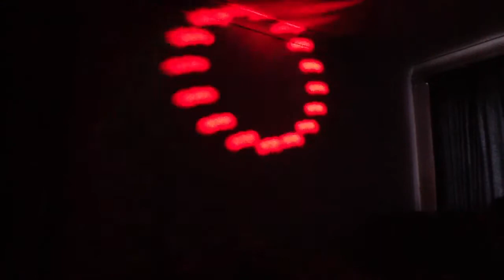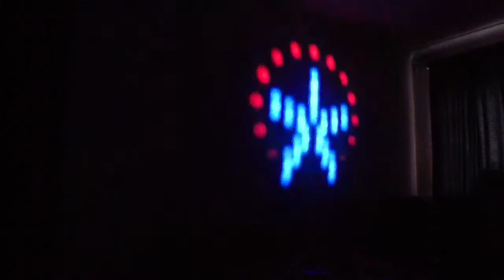New pro disco light test